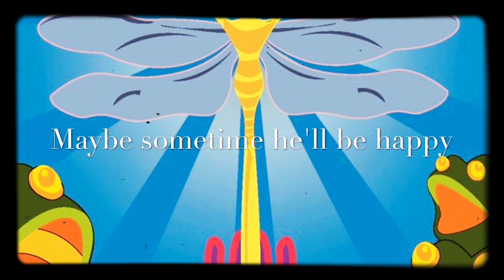Edward Ka-Spel - Lady Sunshine (LYRICS ON SCREEN) 📺 [Vinyl Recording]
This song is by Edward Ka-Spel and appears on the album Laugh China Doll (1984).
Sing While You May Krezhnyastanya